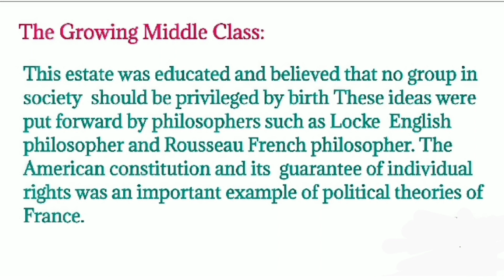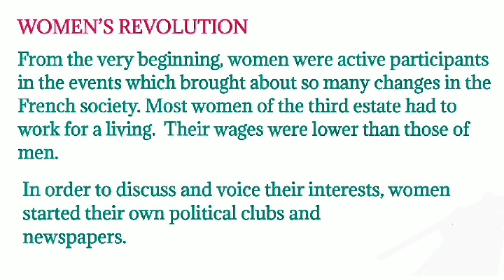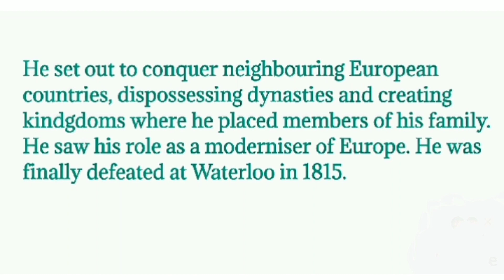The French revolution | Notes | Class 9 | CBSE